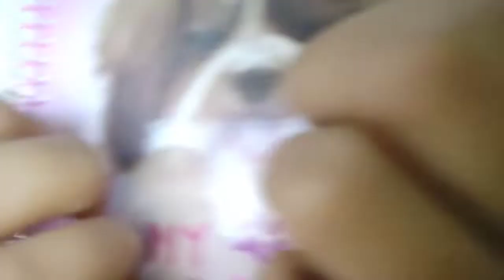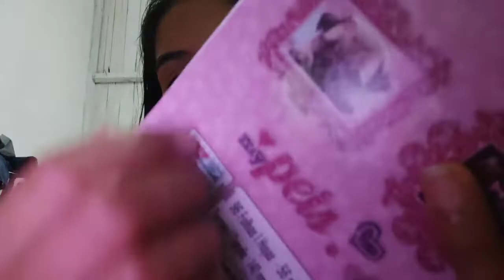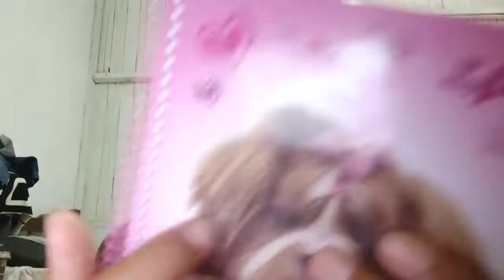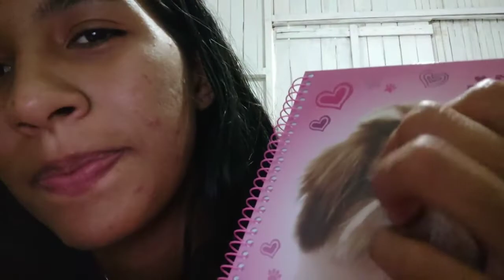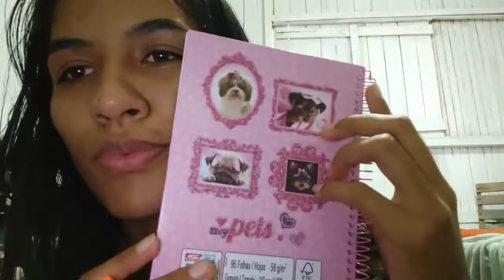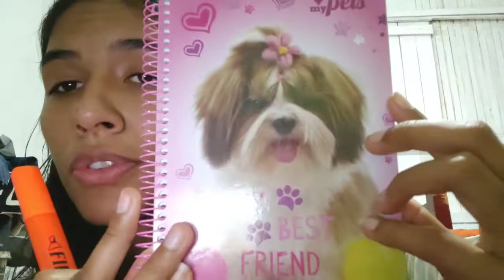ASMR SHORT " COISINHAS DE PAPELARIA QUE COMPREI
Ooi gente tudo bem com vocês aí ?
Espero muitíssimo que siim
Esse vídeo de asmr hoje é com 2 coisas de papelaria que comprei hj aí decidi gravar porq o som é relaxante 💤